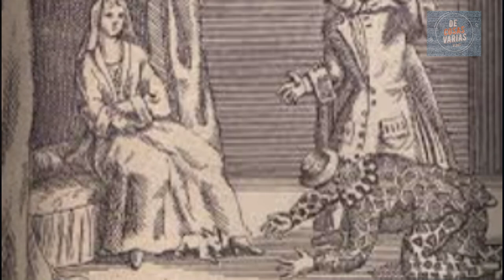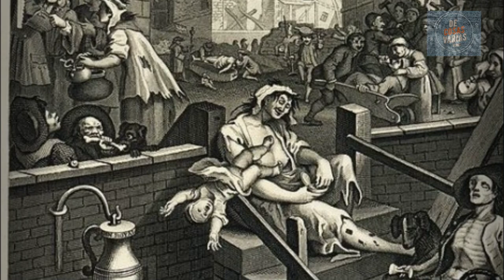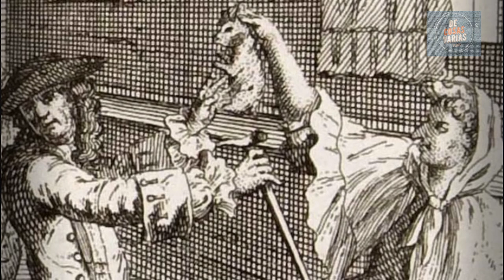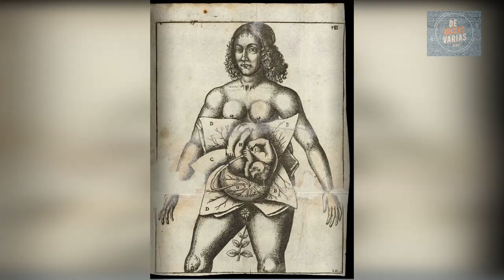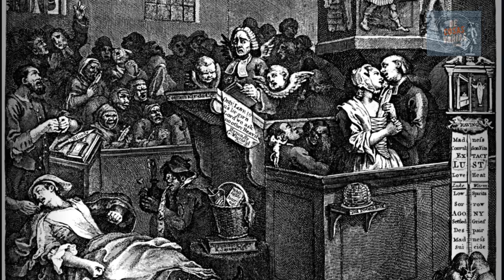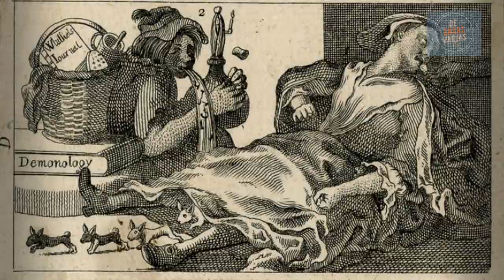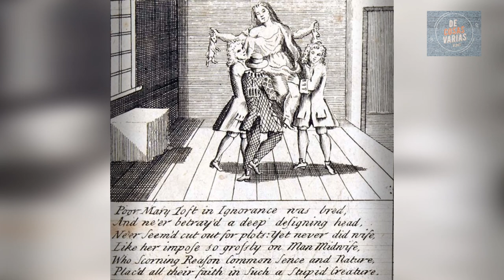⭕ Mary Toft: La MUJER que PARÍA CONEJOS 🐇🐰🐇🐰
🐰 A principios del siglo XVIII, Mary Toft, una mujer de escasos recursos, fue capaz de engañar a todo un país dando a luz 17 CONEJOS, después de haber sufrido un doloroso y complejo aborto. Aunque parece un cuento fantástico, es una historia aparentemente real que llegó a ser portada de los principales periódicos británicos y hasta los prestigiosos médicos de la CASA REAL, quedaron impresionados. 🐇